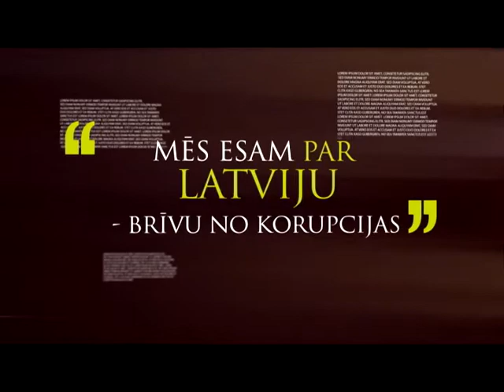""Nils Ušakovs"" pie Latviešiem Amerikā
Pie Latviešiem Amerikā